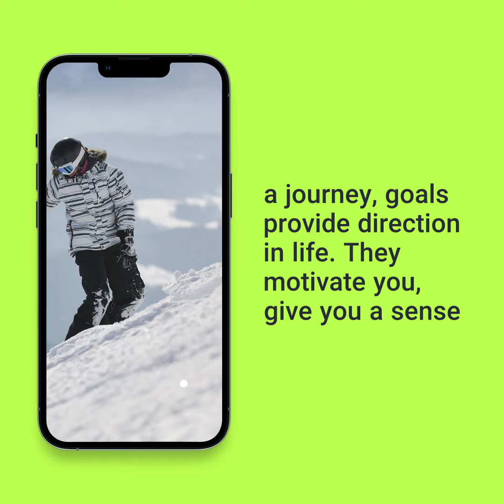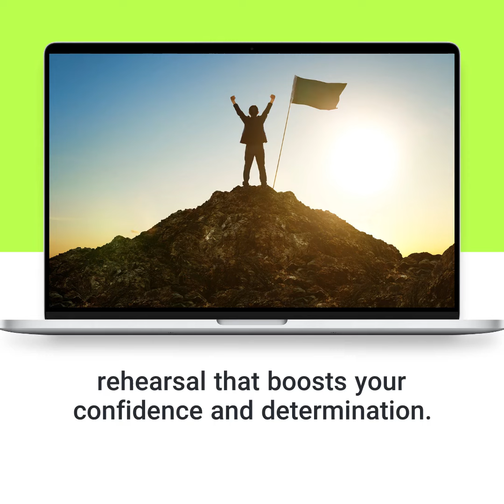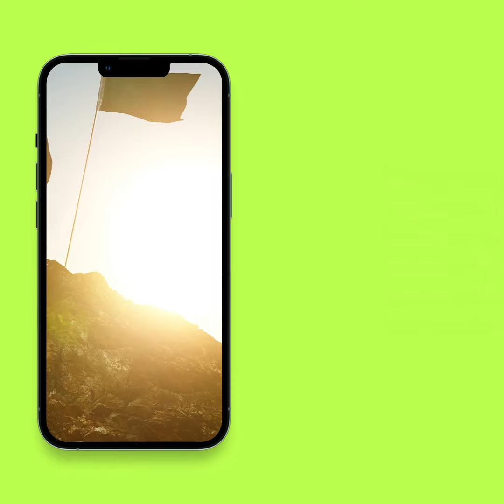Setting and Smashing Goals: Your Roadmap to Success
What Are The 5 Ways You Can Develop A Growth Mindset?

In this video, we take you on a journey to understand the importance of goal setting, the SMART approach, and the incredible power of visualization. Get ready to turn your dreams into reality!